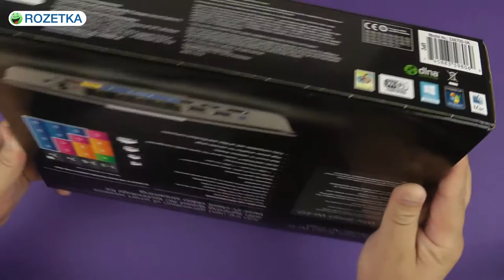Распаковка Linksys EA6700